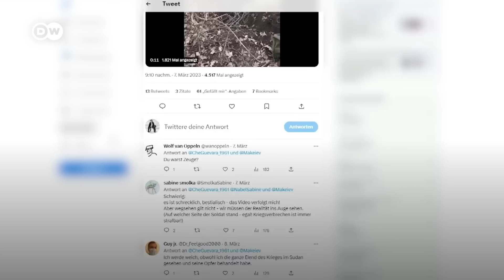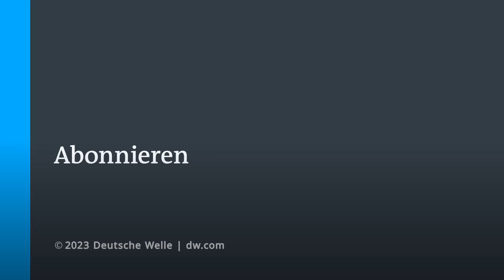Grausame Kriegsbilder – Voyeurismus oder Dokumente der Zeitgeschichte? | DW Nachrichten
Im Netz geht ein Video viral, in dem ein unbewaffneter ukrainischer Soldat vor laufender Kamera erschossen wird - mutmaßlich von russischen Soldaten. In den Kommentaren wird einerseits die Grausamkeit der Tat thematisiert, andere User feiern die scheinbare Gelassenheit des Soldaten im Angesicht des Todes. Voyeurismus oder Dokumente der Zeitgeschichte? Beides, sagt der Medienwissenschaftler Stephan Weichert im DW-Interview.
Achtung: Enthält Gewaltdarstellungen!